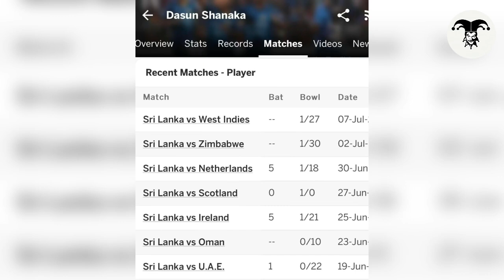දසුන් ශානක තිබ්බ අමුතුම අමුතු Record එක මෙන්න🥲💔 Dasun Shanaka Record As A Captain🙃🏏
Dasun shanaka
Dasun shanaka record
dasun shanaka odi score
Sri lanka cricket
Sri lanka vs netherland
World cup qualifiers
Qualifiers Final 2023